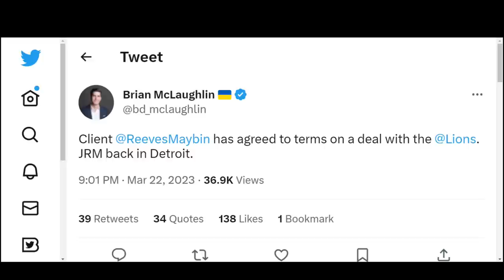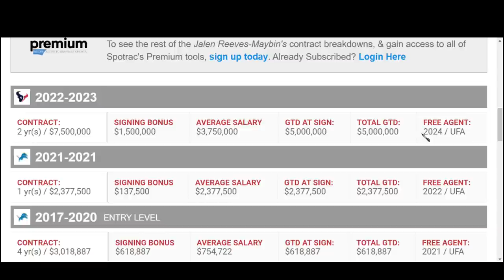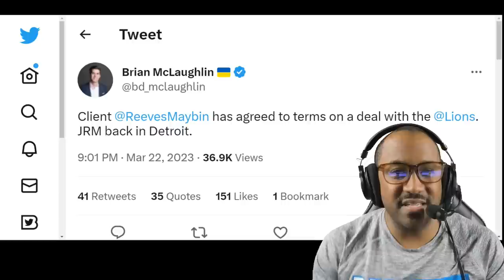Breaking News: The Detroit Lions BRING BACK LB Jalen Reeves Maybin!